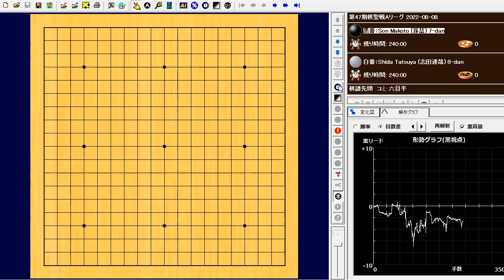Aリーグの孫喆七段ー志田達哉八段の対局は、志田八段が白番中押し勝ちし、4勝3敗で全日程を終えました。2022-08-08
第47期棋聖戦Aリーグ
Son Makoto (孫喆) vs Shida Tatsuya (志田達哉)
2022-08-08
238手　白番の中押し勝ち　W+R

読売棋聖戦【公式】@yomiuri_kisei
Aリーグの孫喆七段ー志田達哉八段の対局は、志田八段が白番中押し勝ちし、4勝3敗で全日程を終えました。孫七段は勝てばSリーグ昇格という大一番を落とし、同じく4勝3敗に。
序列5位の孫七段は昇格から陥落までの可能性が残り、同6位の志田八段は残留へ望みをつなぎました。
Yomiuri Kisei [Official] @yomiuri_kisei
In the A League game between Son Makoto 7dan and Shida Tatsuya 8dan, Shida 8dan won by W+R and finished the day with 4 wins and 3 losses. Son 7dan lost the big game in which he would be promoted to the S League if he won, and he also lost 4 games to 3.
Son 7dan, who is ranked 5th in the ranking, still has a chance to be promoted or to be eliminated, and Shida 8dan, who is ranked 6th in the ranking, still has a hope to remain in the A League.